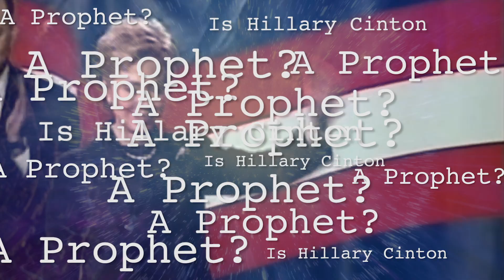Is Hillary Clinton a Prophet?